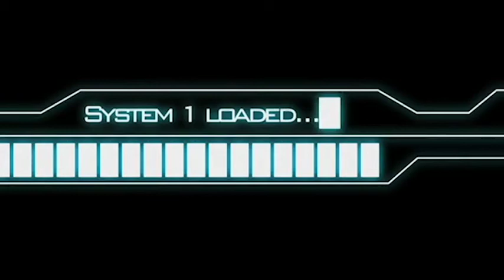GEEKisH Sydney Supanova 2015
It's Sydney Supanova 2015 and it was a massive weekend. Watch GEEKisH exclusive interviews and panel clips with the stars.
Thank you to everyone who is apart of this episode.